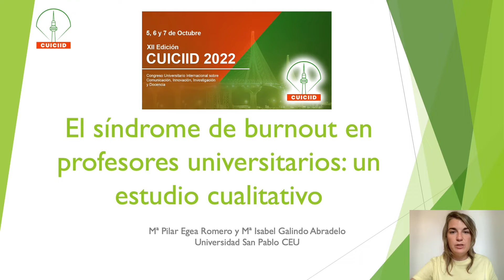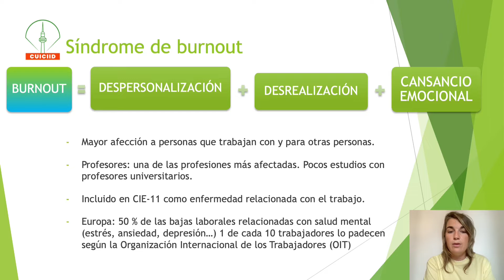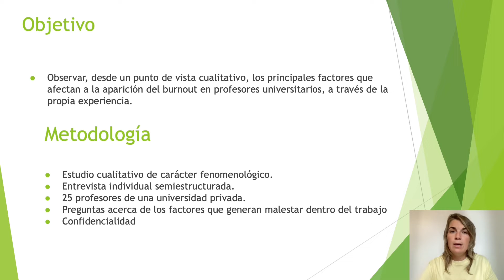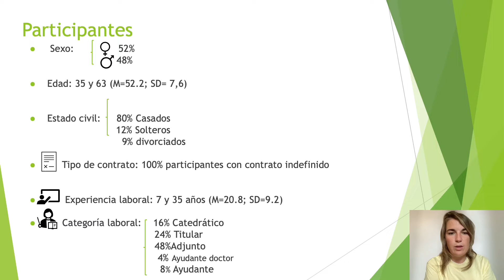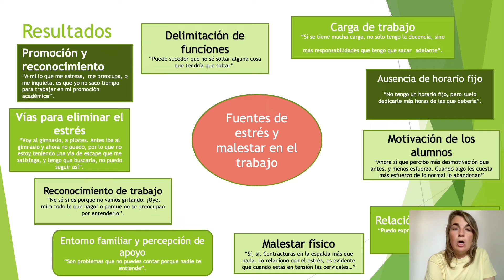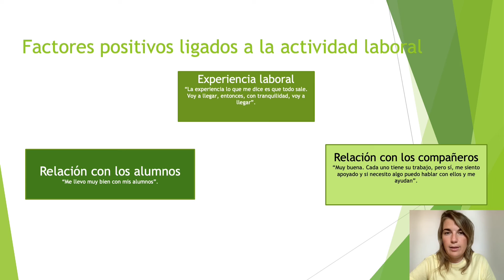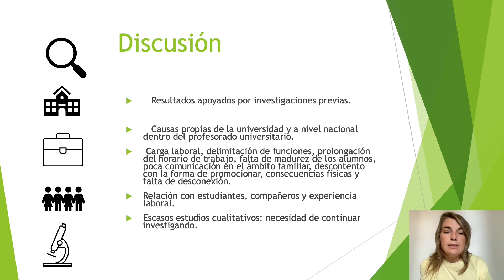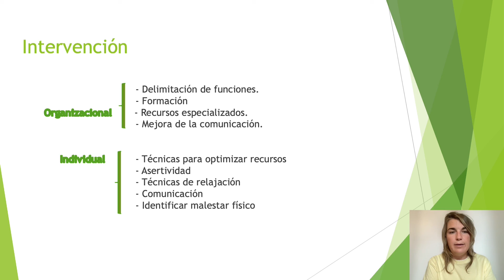MARÍA PILAR EGEA ROMERO y MARÍA ISABEL GALINDO ABRADELO - El síndrome de burnout en...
ÁREA TEMÁTICA DE COMUNICACIÓN:

MESA 8 - Comunicación y Salud: Crisis del coronavirus, Burnout, Relaciones médico-paciente, Mindfulness, Prácticas deportivas y sus variantes

Defiende la propuesta "El síndrome de burnout en docentes universitarios: un estudio cualitativo" las autoras Mª Pilar Egea Romero y Mª Isabel Galindo Abradelo de la Universidad San Pablo CEU (España) para el CUICIID XII edición.